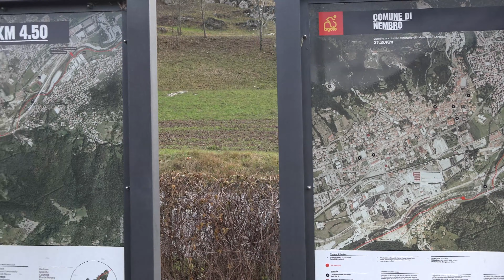SONY FDR-AX100E 4K prove di ripresa (a mano libera)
sony 4k ax-100